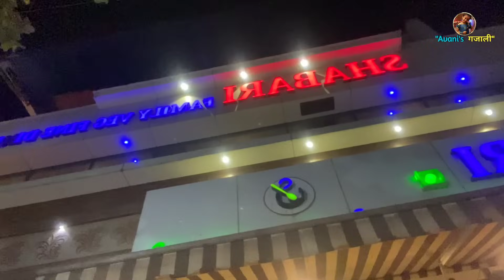Vlog-75 बीच वर केली बहिणींनी धम्माल | अवनी- ओवी ने केला गाण्यावर रियाज